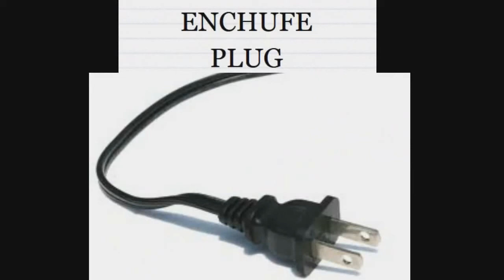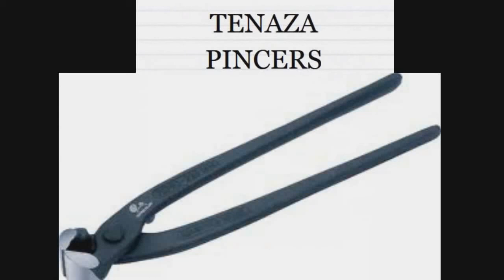HERRAMIENTAS VOCABULARIO DE INGLÉS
Vovabulario sobre las herrammientas de trabajo en inglés.